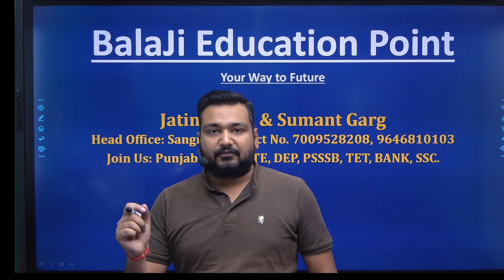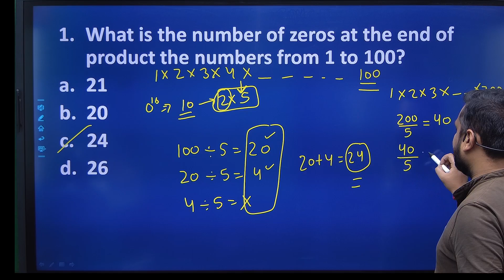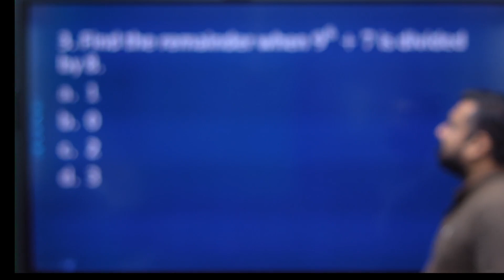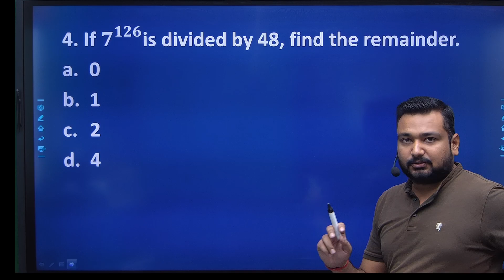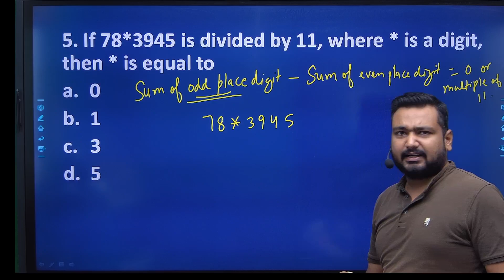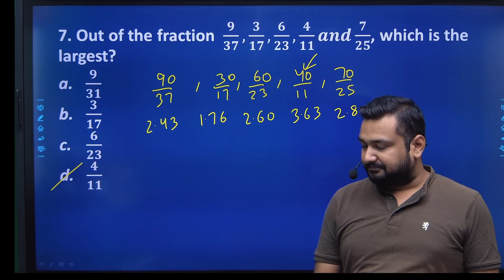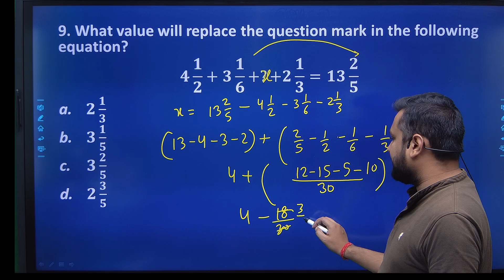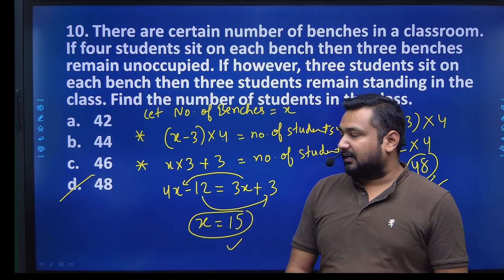Day-2 || PSSSB MATHS CLASS || SIMPLIFICATION || MCQS || THEORY AND MCQ || PPSC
Day-1 || PSSSB MATHS CLASS || SIMPLIFICATION || MCQS || THEORY AND MCQ || PSSSB || PPSC ||

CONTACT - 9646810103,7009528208